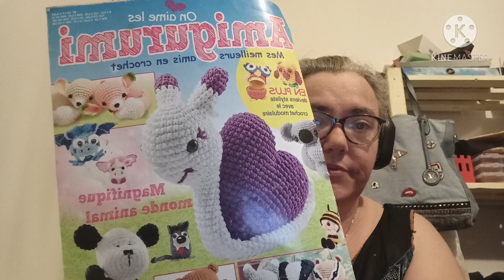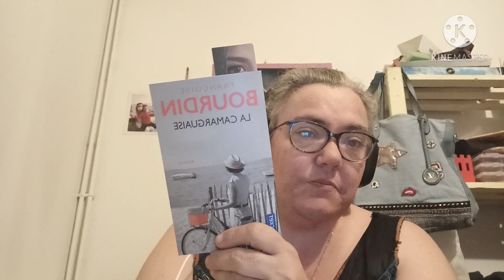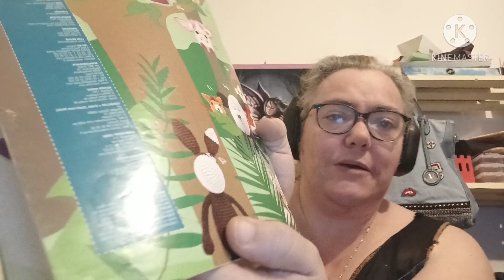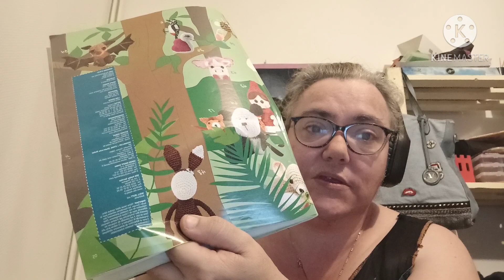je présente se que j'ai réaliser un coeur éponge